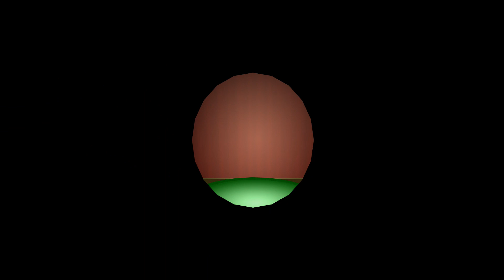The Simpsons: Hit & Run - Level 3: Gags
The Simpsons Hit & Run. Iconic.

There's always so much to do in this game and there's never a dull moment, so while it very much is an amalgamation of archaic chaotic nonsense, it's also a very chill experience to be able to sit back and enjoy the story and environment that was key to so many people growing up, and likely still is.

Below are some extra tags to try and widen the audience these videos can bring in.